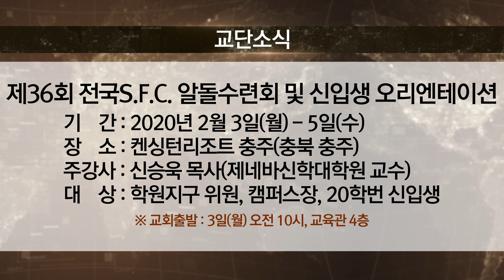[경향교회] 경향뉴스 2020-02-02